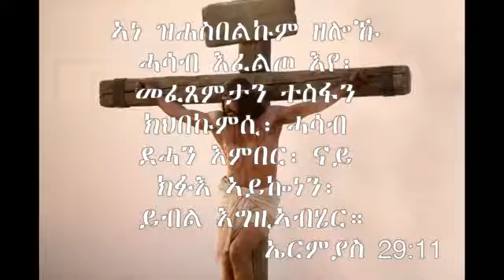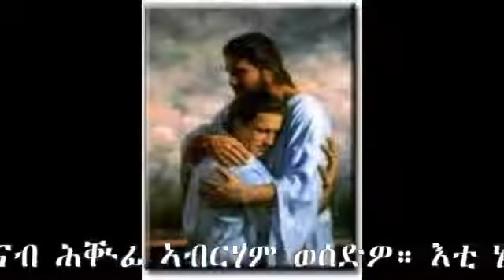New Eritrean Orthodox Tewahdo Sne Xhuf hixan marsilon ( ሕጻን ማርሲሎን) 2018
ሰሚዕና ንዘይ ሰምዑ የሕዋትና ነካፍል ብሩካተይ